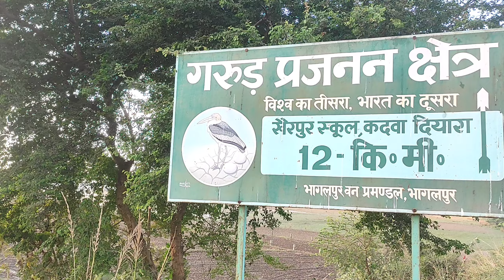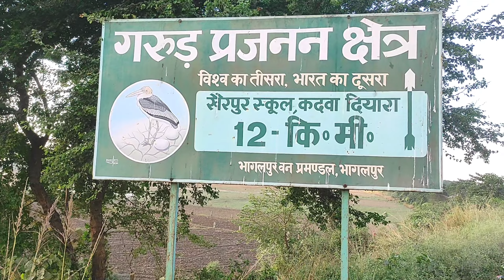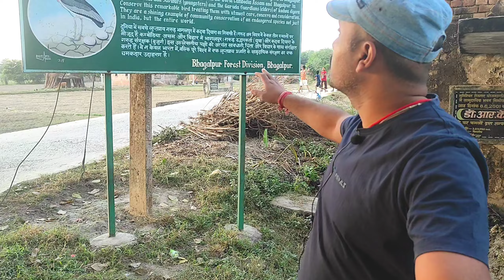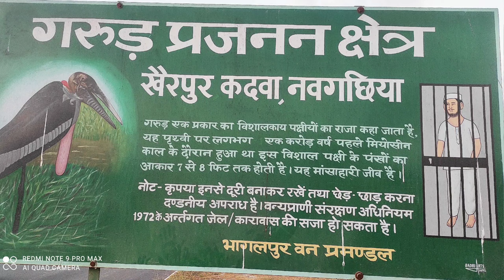World में तीन ही जगह पाया जाता है || World में भागलपुर No1 गरुड़ प्रजनन क्षेत्र || Extint Garur Bird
World में तीन ही जगह पाया जाता है || भागलपुर No 1 गरुड़ प्रजनन क्षेत्र || Extint Garur Bird

Garur
Garur Bird
Garur Niwas Sthan
Garur Bird Kaisa Hota Hai
Garur Bird Kha Paya Jata Hai
Extint  Bird Garur
Garur Prajnan Kshetra
Garur India
Bhartiya Garur
Garur Kha Rahta Hai
Garur Bird Ka Video
Garur Pakshi Ka Video
Garur Prajnan Kshetra Ka Video
Bhagalpur Ke Garur Prajnan Kshetra Ka Video
India Ke Garur Prajnan Kshetra Ka Video
World Me Garur Kha Paya Jata Hai
Bharat  Me Garur Kha Paya Jata Hai
Garur Prajnan Kshetra Kha Per Hai
Bihar Ka Garur Prajnan Kshetra
Bhagalpur Ka Garur Prajnan Kshetra
Navgachhiya Ka Garur Prajnan Kshetra
Kadwa Diyara Garur Prajnan Kshetra
Garur Ka Ghosla Kaisa Hota Hai
Garur Ped Per Kaise Rahta Hai
Garur Kaisa Dikhta Hai
Bihar Me Garur Kha Paya Jata Hai
World Ka Number One Garur Prajnan Kshetra
Bhagalpur Ka Garur Niwas Sthan

Hello Friends 💐🙏❤

App Sabhi Ka Hamare YouTube Channel Niraj Roy Blog Me Swagat Hai. Is Video Me App Dekhenge. World Ka Sabse Bda Garur Prajnan Kshetra Jo India Me Bihar Ke Bhagalpur Me Paya Jata Hai.

Facebook : Niraj Roy || Niraj Roy Blog